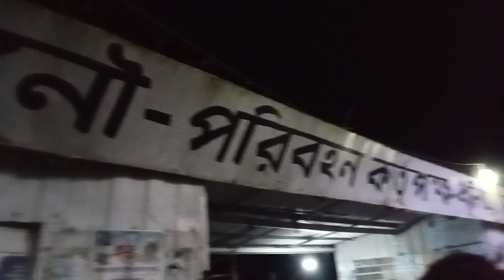ছুটির পর ঢাকা ফেরার পথেলঞঘাটে এসব কি ঘটছে#